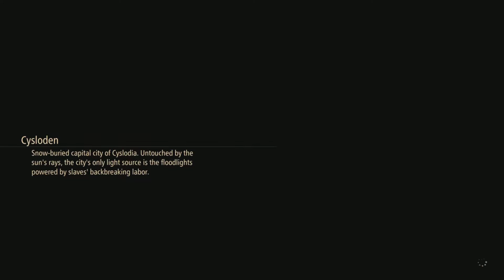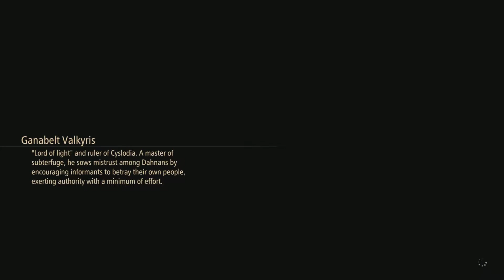Tales of Arise NG+ (Unknown) Part 7 - Cyslodia (3/3) - No Commentary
Another 1 down, 3 more to take down! o(≧▽≦)o

00:00 - Saving Zephyr
15:30 - Planning
23:00 - Riville Prison Tower (Entrance Plaza)
28:36 - Collection Room
31:21 - Underground Prison
33:40 - Riville Prison Tower (Owl 13)
42:57 - Ganabelt Boss Fight
49:50 - Law Uppercut
51:20 - Cyslodia Freed
56:35 - Costume Change
57:25 - Law Joins the Gang

Hopefully I got everythingヽ(o＾▽＾o)ノ
Enjoy! ヾ(＠⌒ー⌒＠)ノ